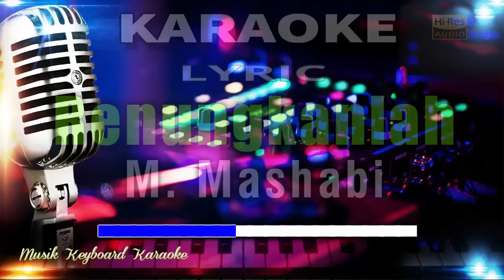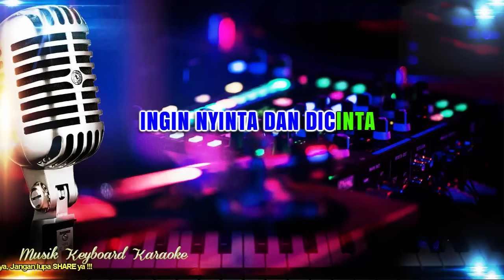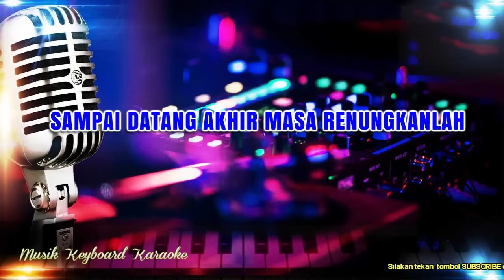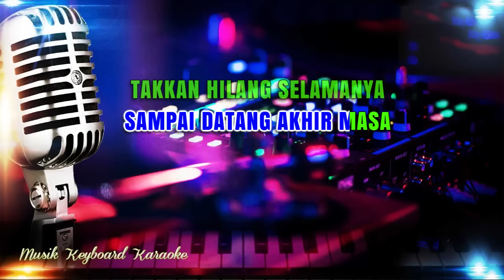Renungkanlah - M. Mashabi Karaoke Tanpa Vokal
Karaoke Lirik Tanpa Vokal Renungkanlah M. Mashabi

Publisher :
PT Maksi Pustaka Persada, PT HARMONI DWISELARAS PUBLISHERINDO